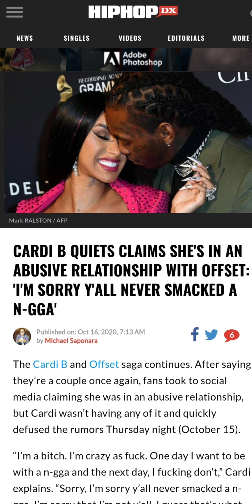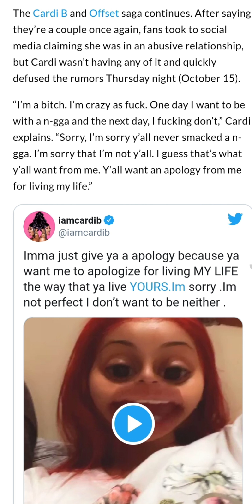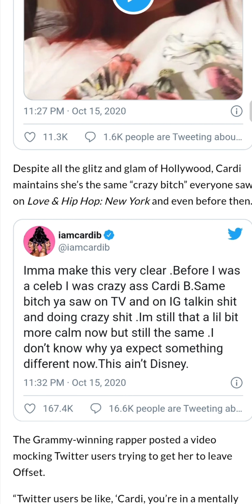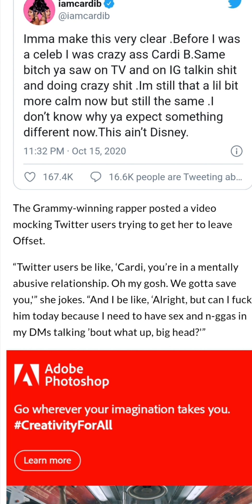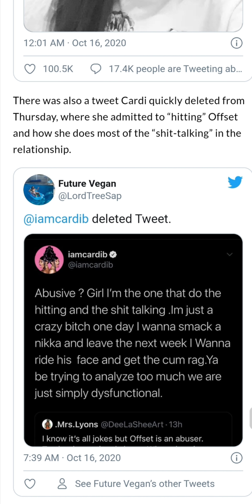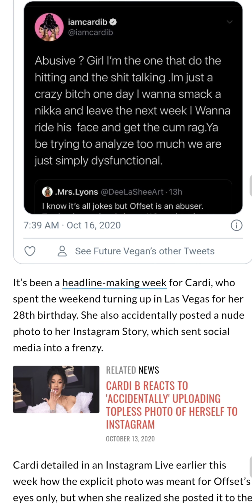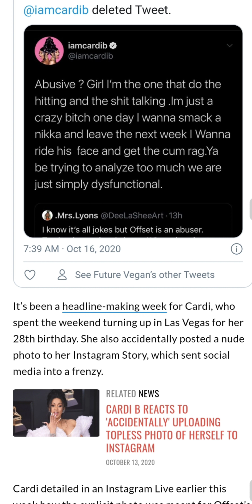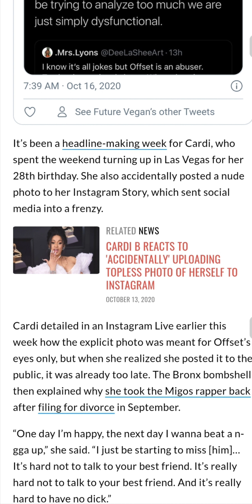Is Cardi B An Abusive Woman?